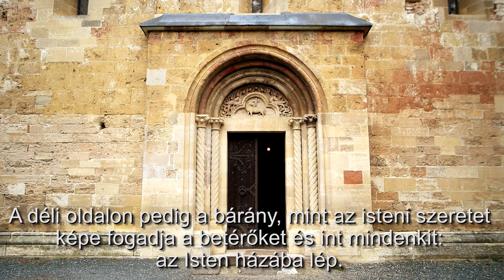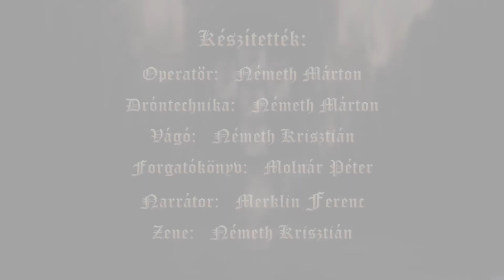A Szombathelyi Egyházmegye kincsei 2. - Ják - Szent György-templom felirattal